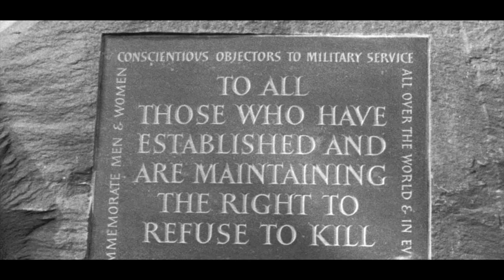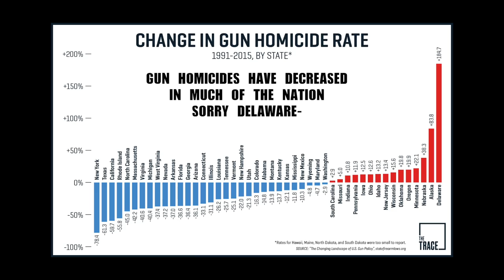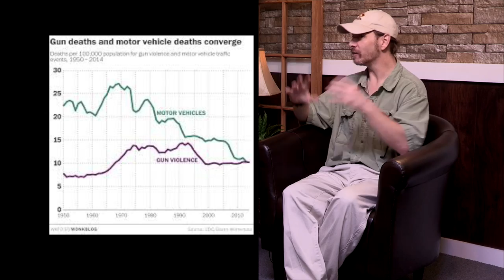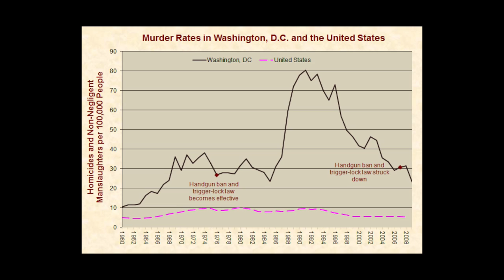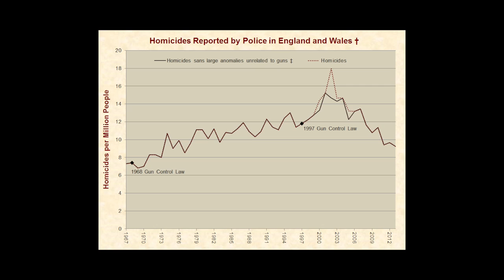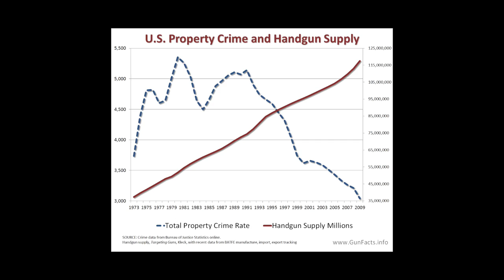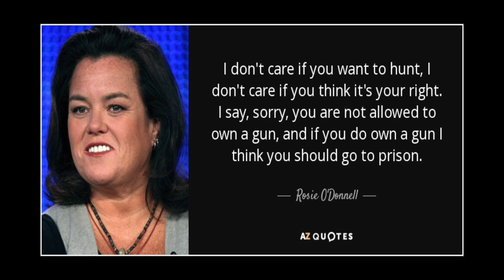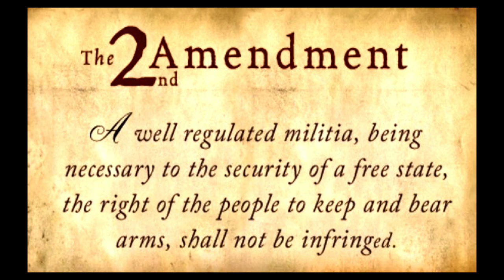GUN VIOLENCE - GUN CONTROL - THE RIGHT TO BEAR ARMS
Open floor discussion with Kevin Hoyt and Nathan Wallace-Senft about gun violence - gun control and the 2nd Amendment Right to bear arms. Two very different perspectives, each with it's own points and valid concern. This is a subject that needs to be talked about - Education is power